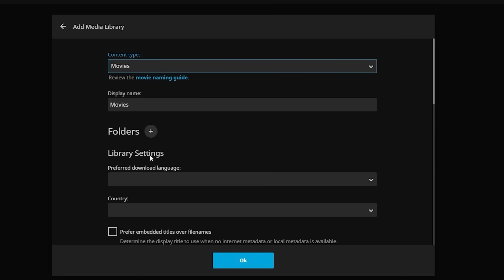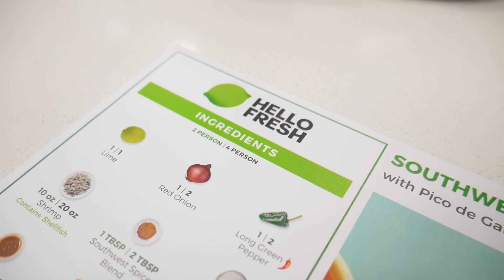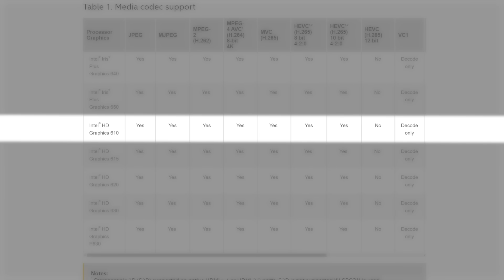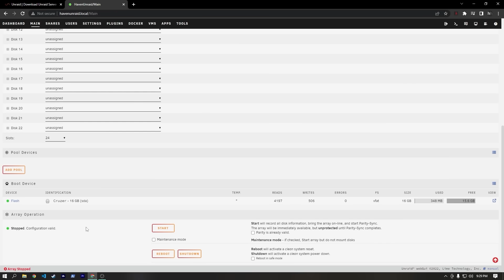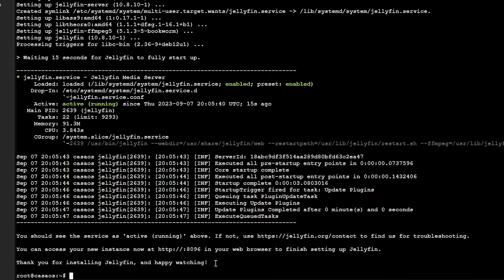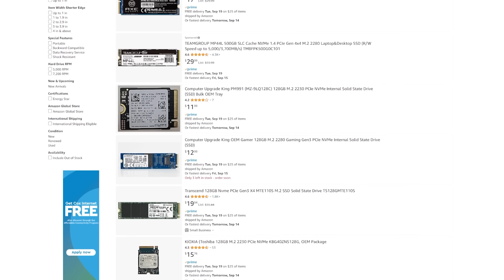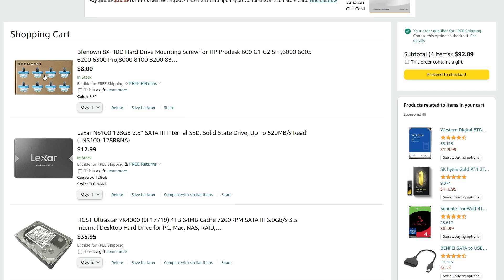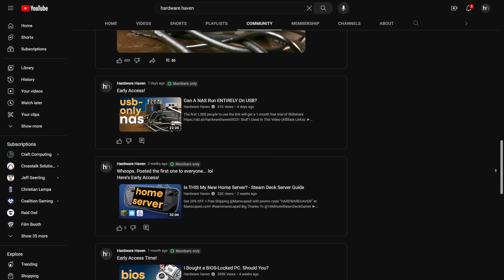The ULTIMATE Budget Jellyfin Server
► Dual 2.5" to 3.5" Adapter
► 256GB NVMe SSD
► SATA Power Splitter

Recording Gear
► Camera - LUMIX G7
► SD Cards - SanDisk Extreme PRO
► Capture Card - EVGA XR1
► Studio Lights
► Microphone - Shure SM7b
► Interface - Presonus Quantum

Servers and Networking
► My Remote Editing PC
► DriveStor 4 NAS
► 2.5 GbE Switch
Timestamps:
0:00 Building the ultimate budget jellyfin server
1:08 The goals for this build
1:58 HelloFresh (Sponsor)
3:00 Figuring out the hardware
4:36 I bought the wrong PC
5:34 Cleanup and fixing the case
6:47 Adding storage
7:47 Installing OS and Jellyfin
8:27 Transcoding
10:16 How it performed overall
10:38 Power Consumption
11:01 How much did it cost?
12:03 eBay Deals
15:42 I haven't found a better deal, but have you?